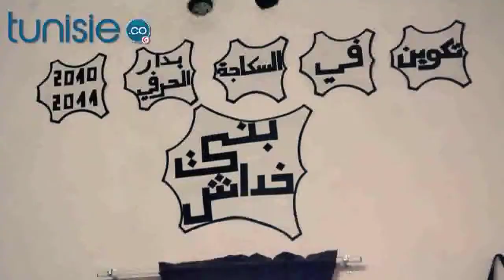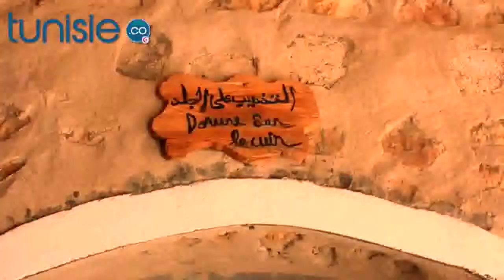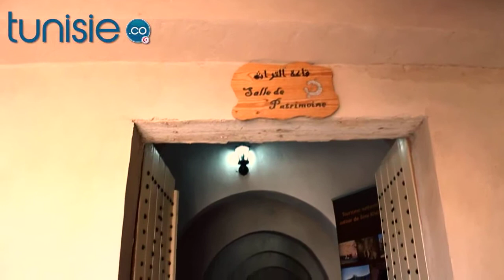TUNISIE.co : Visite à la Maison de l'artisan de Béni Khédache (Médenine)